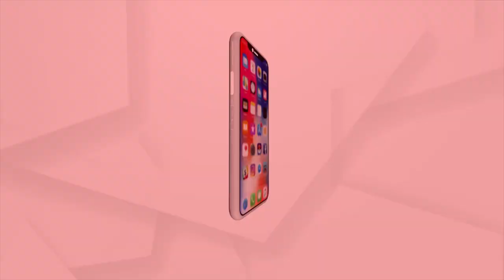ଛତିଶଗଡ ଯାଉଛି ଓଡ଼ିଶାର ଧାନ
ଶାଗ ମାଛ ଦରରେ କିଣି ନେଉଛନ୍ତି ଦଲାଲ
ଓଡ଼ିଶାରେ ଖୋଲୁନି ଧାନ ମଣ୍ଡି। ସେଥିପାଇଁ  ଛତିଶଗଡ ମୁହାଁ ଚାଷୀ । କମ୍ ଦରରେ ଧାନ କିଣି ନେଉଛନ୍ତି ଦଲାଲ । ସୀମା ମୁକୁଳା ପଡିଥିବାରୁ ଖୁଲମଖୁଲା ଚାଷୀଙ୍କ ଉପରେ କବଜା କରି ଚାଲିଛନ୍ତି ଦଲାଲ । ଏପଟେ ପ୍ରଶାସନ ପାଖରେ କିଛି ବି ସୁରାକ୍ ନାହିଁ ।